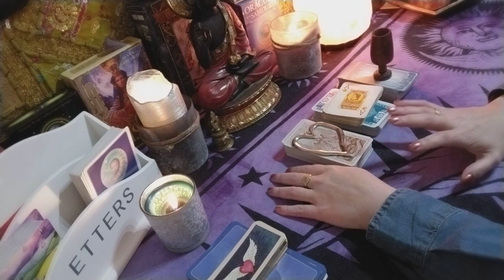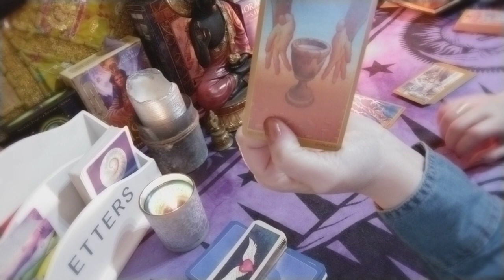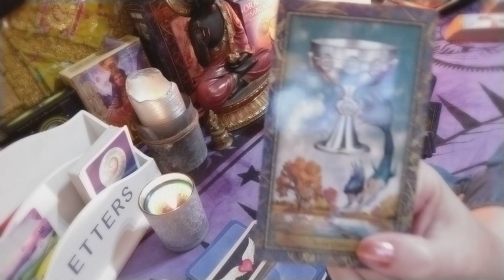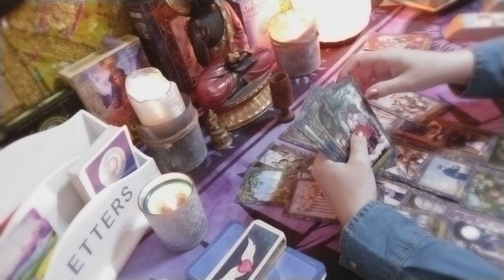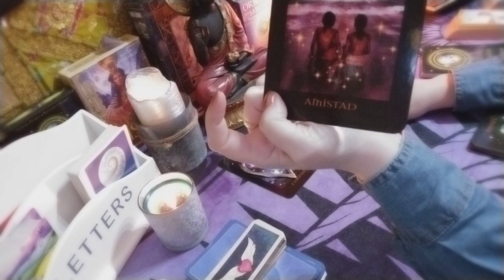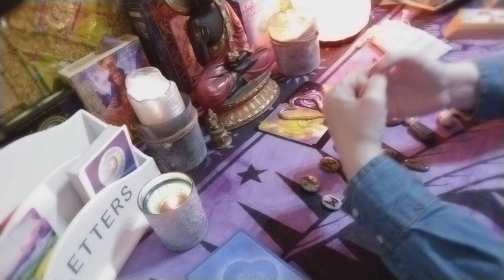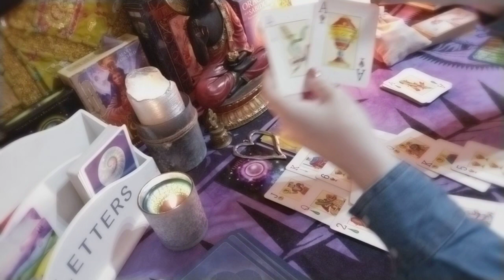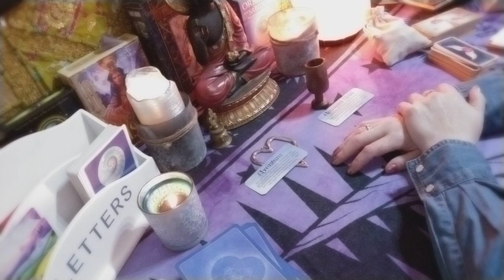LA MÁS GRANDE DECLARACIÓN DE AMOR! DÍA, MES Y HORA EXACTAS🔮❤🌌